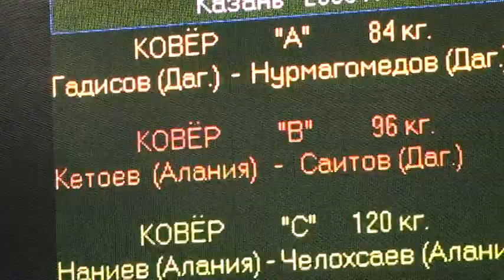120 kg sf Ketoev vs Saidov